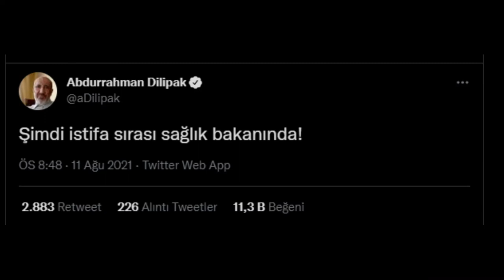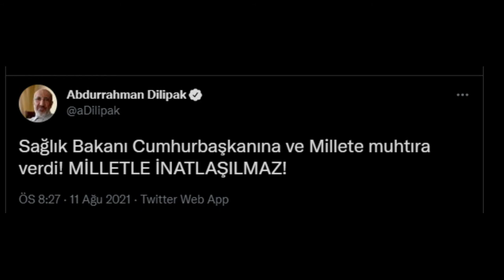Abdurrahman Dilipak Fahrettin Koca'nın Açıklamaları Sonrası Uyarılarda Bulundu